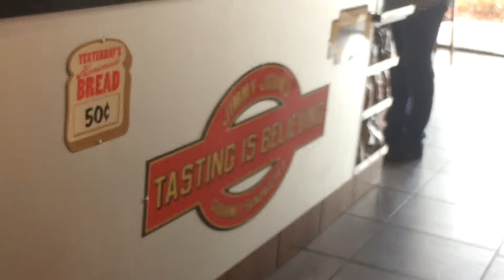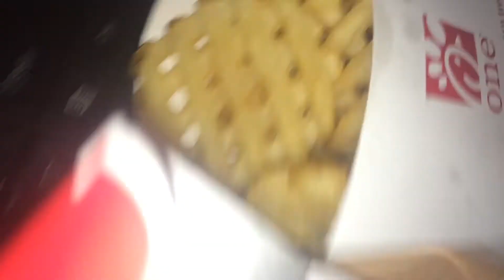CHICK FIL A NIGHTMARE